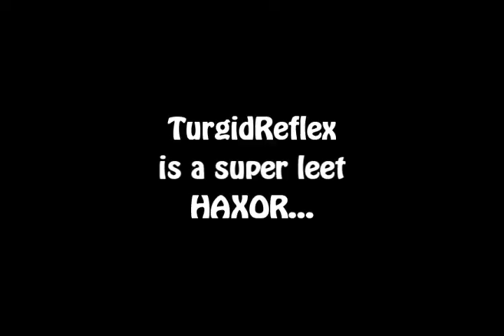TurgidReflex has Super Powers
In a game of BTB TurgidReflex is driving a warthog. The gunner is my wife SHADOWsKILL. They get into a bit of a jam with a power drainer and TurgidReflex makes a quick get away. In no way is this a mod or a cheat. It's just a weird random glitch. And kinda funny :) Oh and TurgidReflex is not really afraid of power drains... that's a joke. :P

Oh and sorry for the terrible editing... the video was made in about 10 minutes just to show some friends what happened.

The song is entitled "Intermission" by TOOL.

Gameplay: TurgidReflex (driver) and SHADOWsKILL (gunner)

Editing: oO MURPH Oo